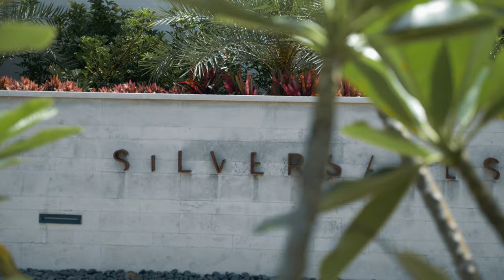SILVERSANDS GRENADA - Luxury Resort 5*